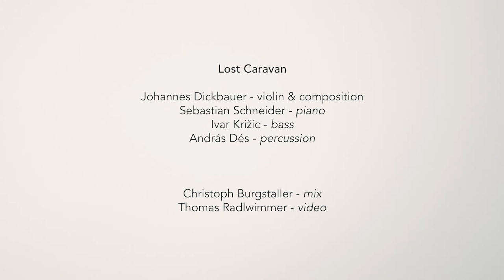Johannes Dickbauer - Seifert Competition Semi-Finals - Lost Caravan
Johannes Dickbauer- violin & composition
Sebastian Schneider - piano
Ivar Križić - bass
András Dés - percussion